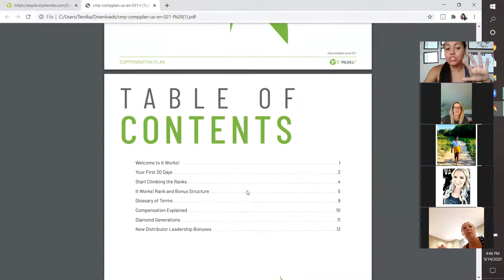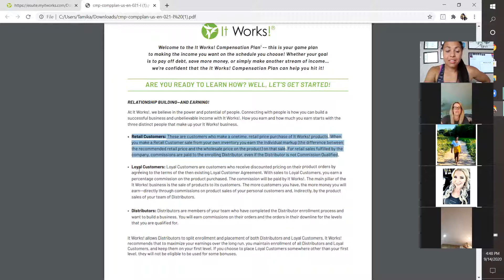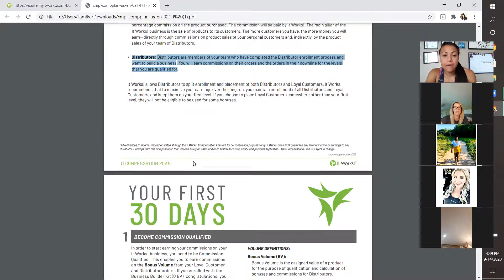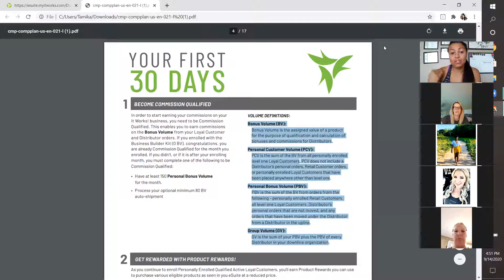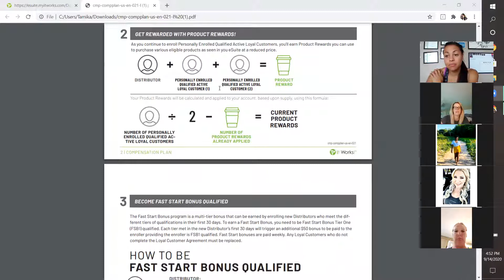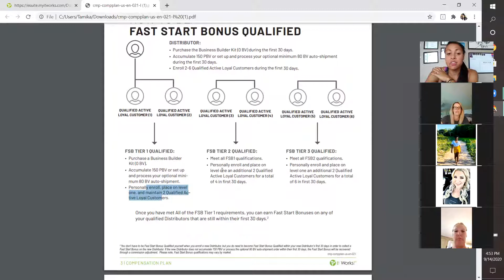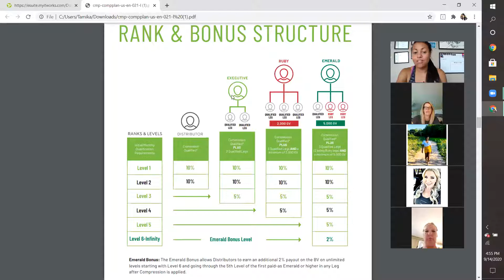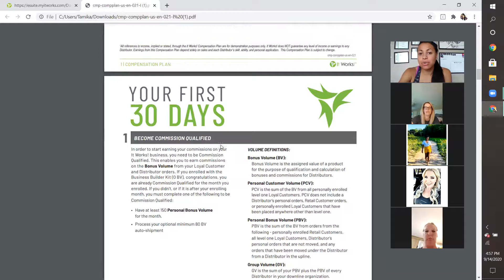Compensation Plan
September 14, 2020 - Basics of the compensation plan